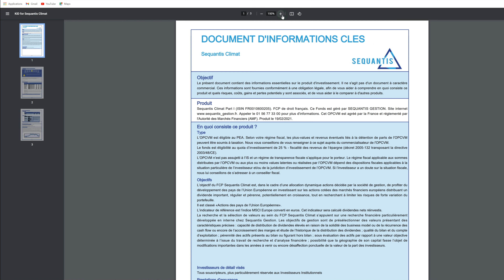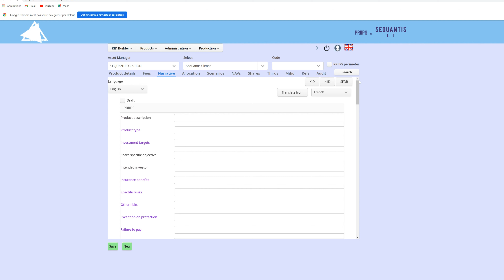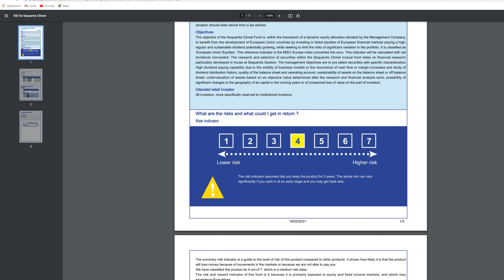NEW PARTNERSHIP: Sequantis X Lingua Custodia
Our Machine Translation Service is now available on Sequantis LT reporting platform. Create and translate your KID documents all in one place.